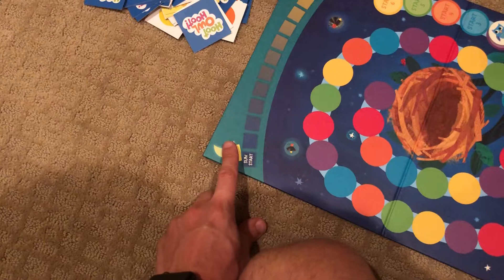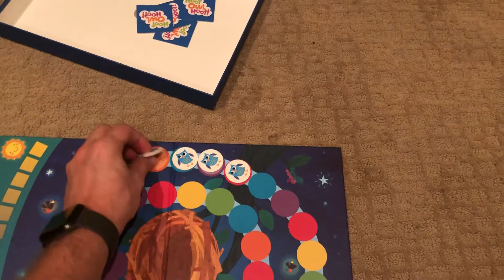Mia and Mark playing “Hoot Owl Hoot!”